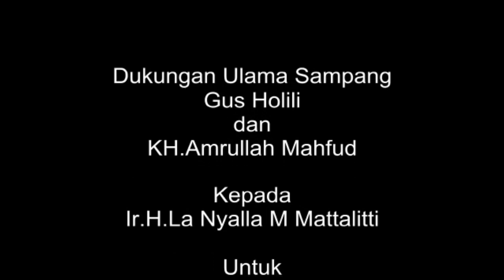La Nyalla Mendapat Dukungan dari Ulama Sampang Gus Holili dan KH. Amrullah Mahfud